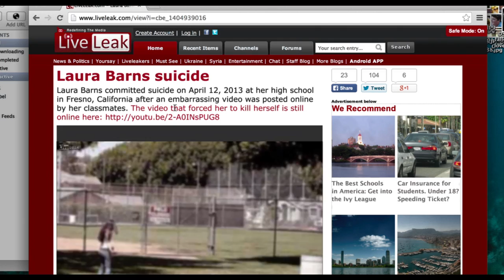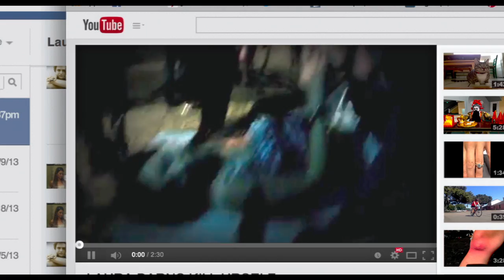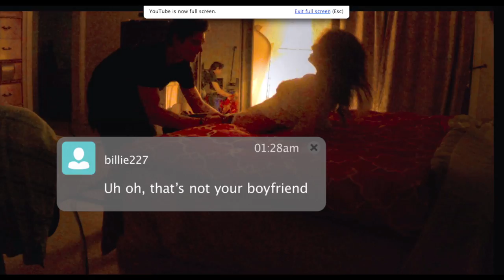Unfriended | Official Trailer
Ushering in a new era of horror, Universal Pictures’ Unfriended unfolds over a teenager’s computer screen as she and her friends are stalked by an unseen figure who seeks vengeance for a shaming video that led a vicious bully to kill herself a year earlier.

After Universal executives saw a test screening of Unfriended terrify a test audience, the studio acquired the thriller that was developed and conceived by visionary filmmaker Timur Bekmambetov (Wanted, Abraham Lincoln: Vampire Hunter). Directed by Levan Gabriadze, Unfriended is written by Levan Gabriadze and produced by Bekmambetov and Greaves, as well as Jason Blum for Blumhouse Productions (Ouija and Paranormal Activity, The Purge and Insidious series).